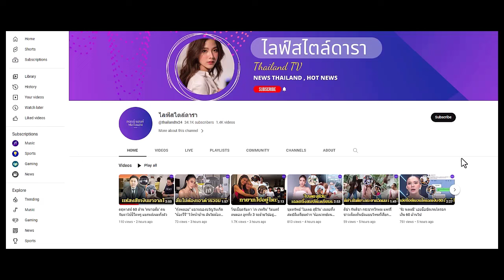โมเมนต์นี้ฮอตมาก "บุ๋ม ปนัดดา" ปล่อยช็อตเด็ด บอกเล่าที่มาของภาพได้พีคสุดๆ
บุ๋ม ปนัดดา แท็กทีมลูกๆ และสามีสุดที่รักเช็กอินทะเลภูเก็ต แม่ปล่อยภาพเด็ดตอนดึก มีเฉลยตอนท้ายใครถ่ายให้